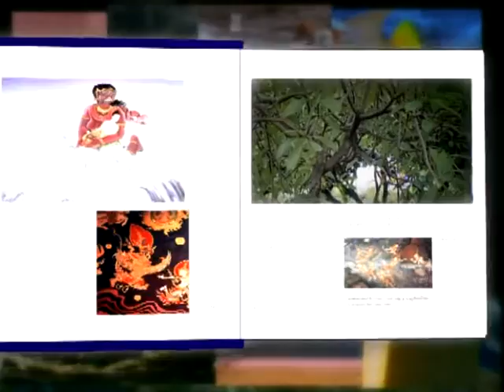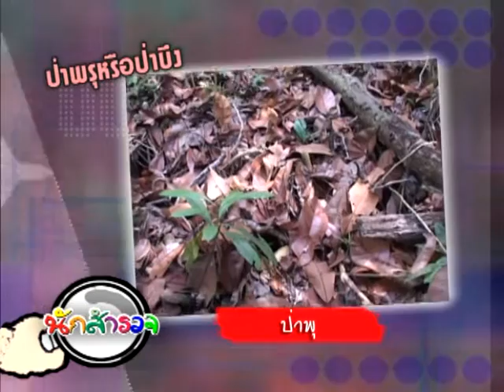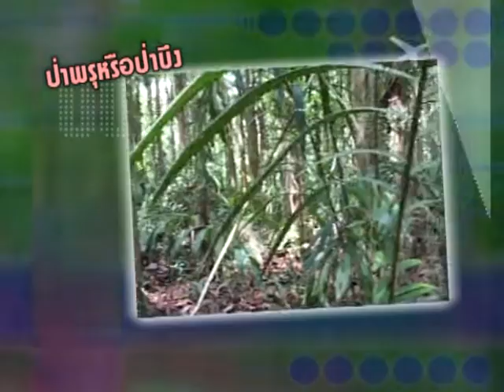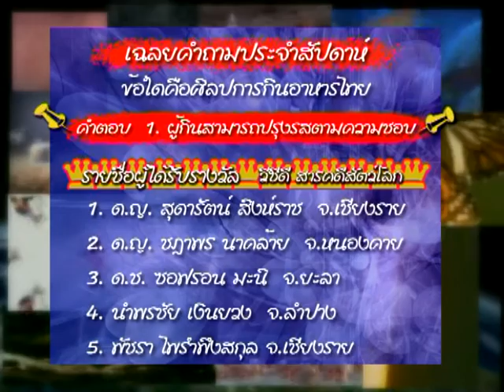ป่าพุ - นักสำรวจ 142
นักสำรวจ ตอน ป่าพุ